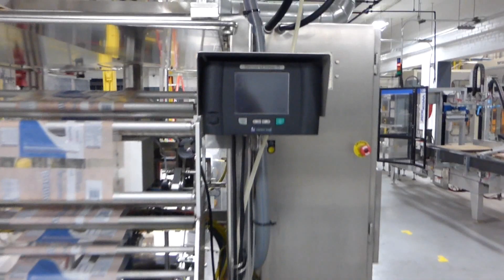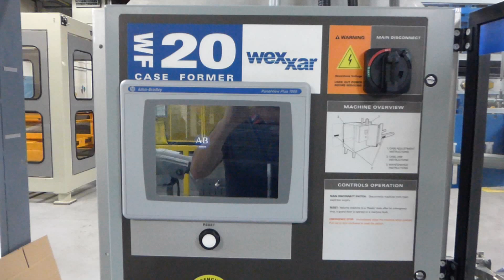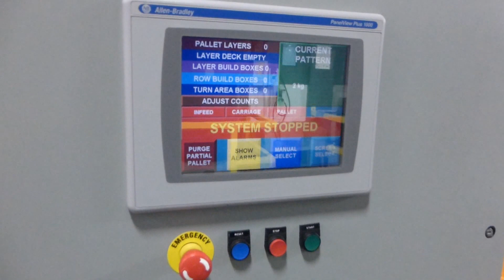Sobeys West (Safeway Div.) - Granular Bagging & Bottling Operations Auction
You are watching a video of a 2011 Granular Bagging line. Assets for sale by auction include Triangle form fill and seal vertical bagger; Wexxar Case or Tray Erector; Fortress Phantom metal detector; and Top Tier low in feed palletizer.